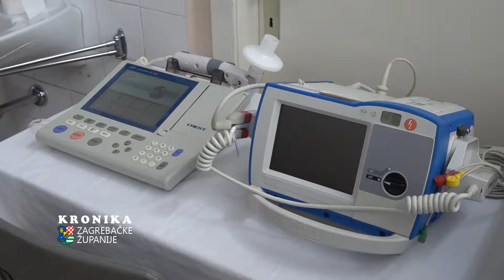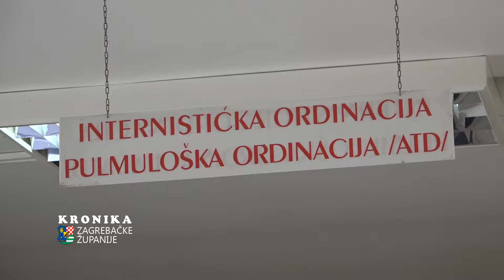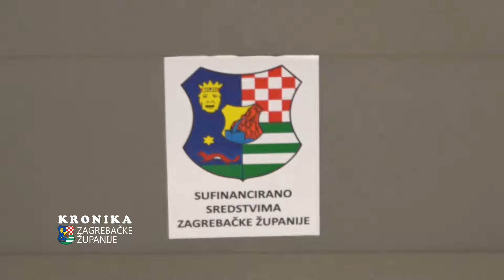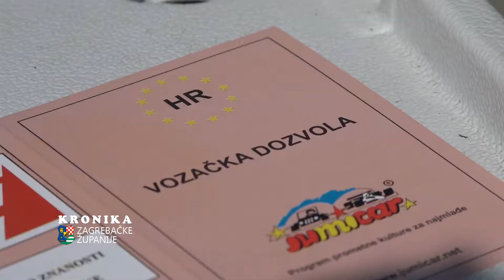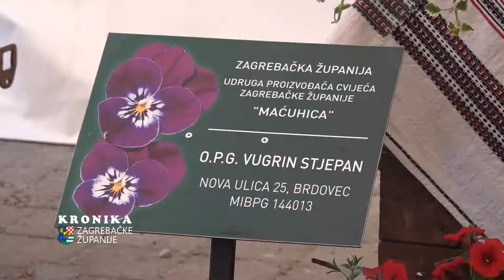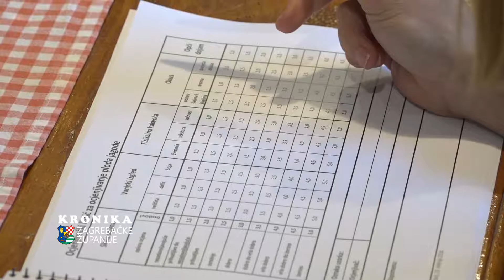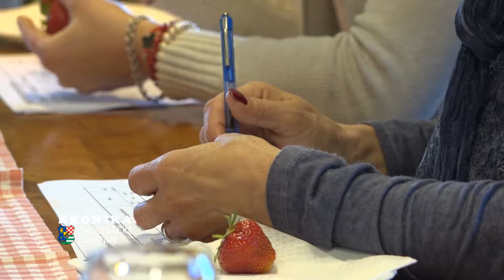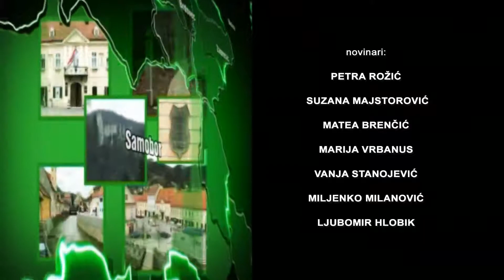KRONIKA ZAGREBAČKE ŽUPANIJE 25-05-2017 (emisija 369)